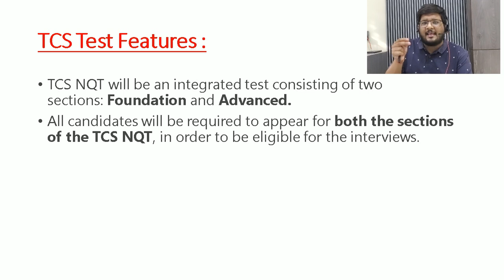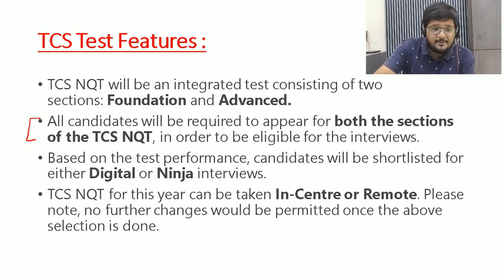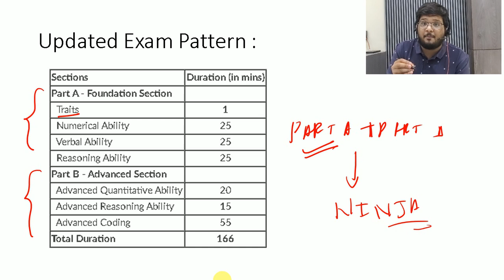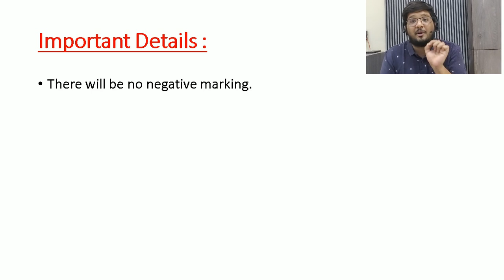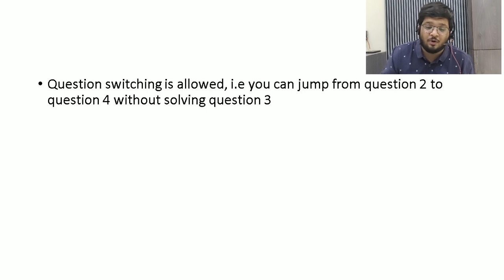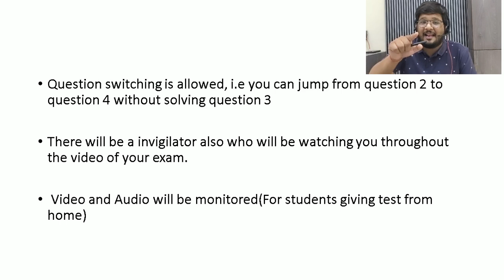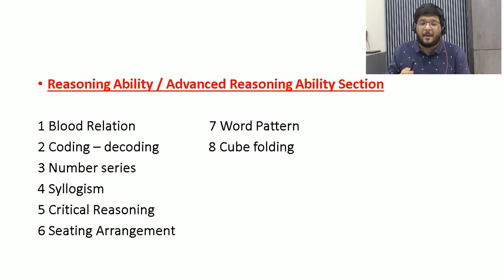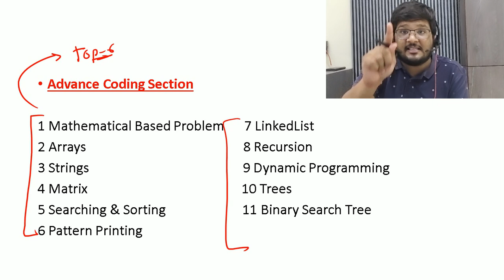TCS NQT Updated[Exam Patter + Syllabus] | Important Topics for Preparation 🔥🔥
tcs nqt on campus
tcs nqt off campus
tcs nqt 2023 telgu